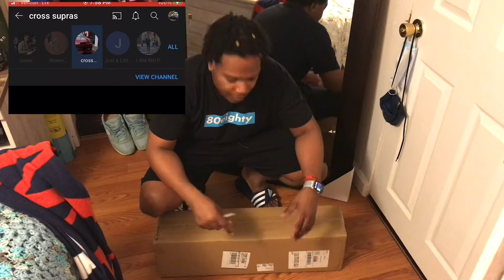Cross Supras Softbox light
Thanks you Cross Supras for an amazing softbox light.
Guys, go check his Vlog out and his furniture store.
First link listed below !!!